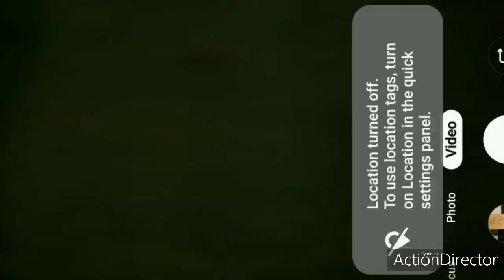Black Vs White Stereotypes And Growing Up